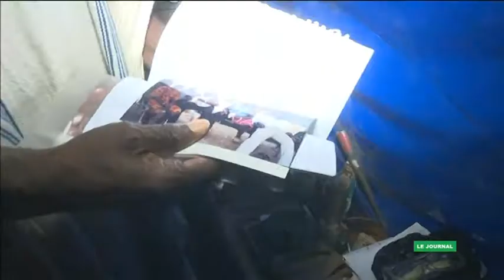Le 19 Heures de RTI 2 du 27 mai 2021 par May Sako Gayé